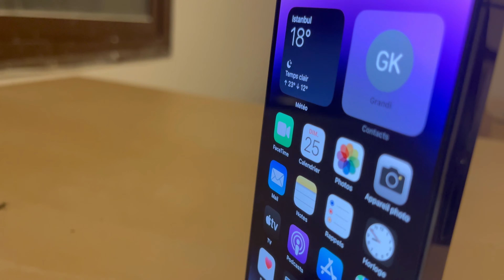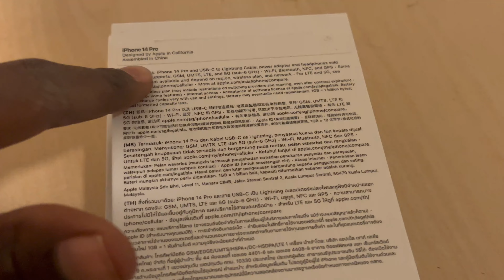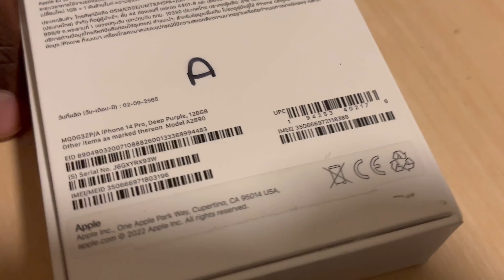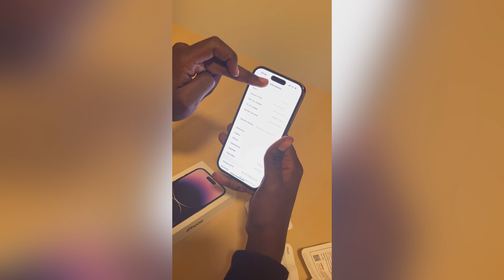Je teste iPhone 14 pro